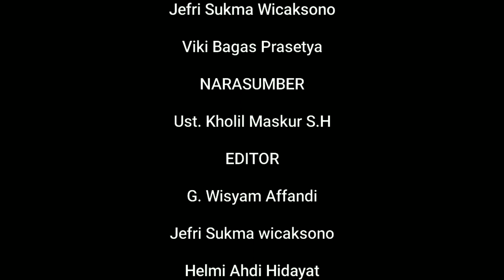Dua sanad ilmu yang bertemu kepada MbahKyai DALHAR Gunungpreng Magelang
Menilik cerita dari Ustadz Kholil Maskur, SH. sebelum beliau menuntut ilmu di Pon-Pes Al-Mannan ternyata beliau pernah juga menuntut ilmu di Madrosah Daman Huri Purwosari Mijen. Dan salah satu pengajar disana ialah ayah beliau sendiri yaitu Kyai Jumain murid dari MbahKyai Maslah bin Mudzakir Salaman murid langsung dari SimbahKyai Dalhar Gunungpreng Magelang dan setelah itu beliau Ustadz Kholil berhijrah kePon-Pes Al-mannan yang diasuh oleh KyaiHaji Ruchani Amin Hidayat putra mantu dari SimbahKyai Ibnu Hajar ( Mbah Benu ) murid langsung dari Simbahkyai Dalhar Magelang. Dari sini bisa disimpulkan bahwa dua sanad di dua madrosah yang berbeda bertemu kepada beliau SimbahKyai Dalhar Magelang.